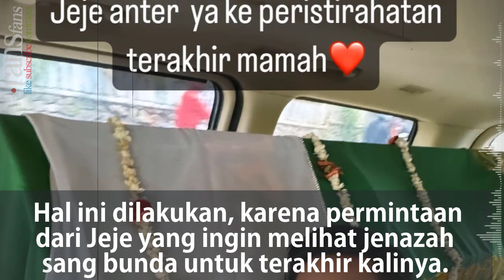Hadir Pemakaman Mertua Syahnaz, Ibunda Jeje Govinda, Nagita Slavina Peluk dan Tenangkan Ipar